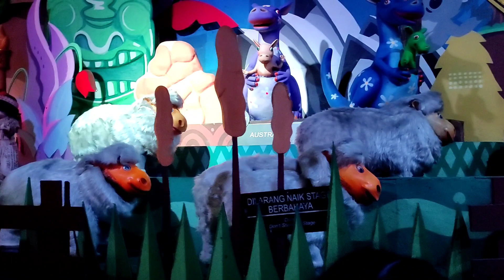131121 - BOCIL PERTAMA KALI KEDUFAN BARENG CICI LALA DAN KOKO ADIT🥰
131121 - BOCIL PERTAMA KALI KEDUFAN BARENG CICI LALA DAN KOKO ADIT🥰